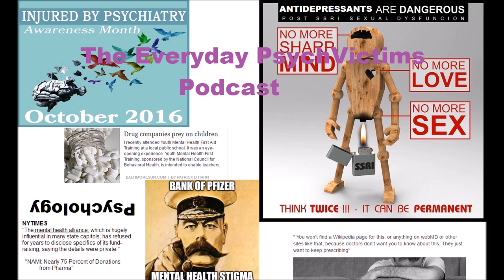e1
The anti mental health pc

It's all about selling drugs.

From everyday survivors and victims living with the drug damages and the abuse and indoctrination of mental health.

- Sterilising the mentally ill is not a side effect.